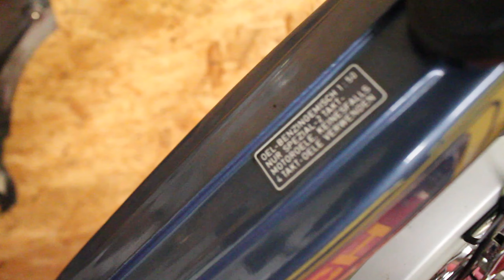Puch Maxi GS 2 Gang Mofa!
Moin,
willkommen zu diesem Video. Heute geht es rund um die Puch Maxi GS 2 Mofa. Absolute Seltenheit.
Verbaut ist ein Z50 Zweigang Motor.

Ich freue mich über euer Abo! ­